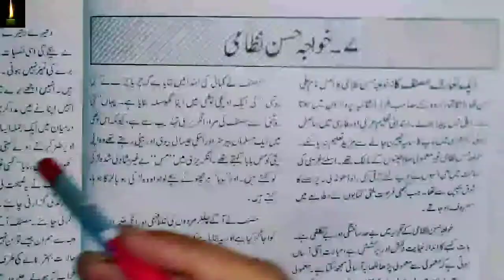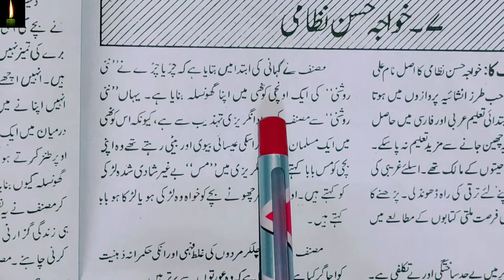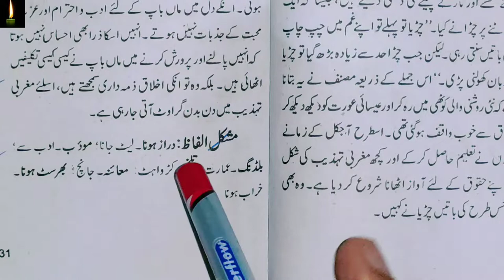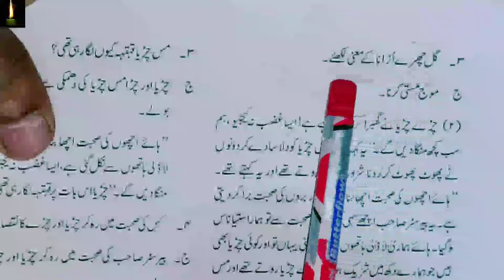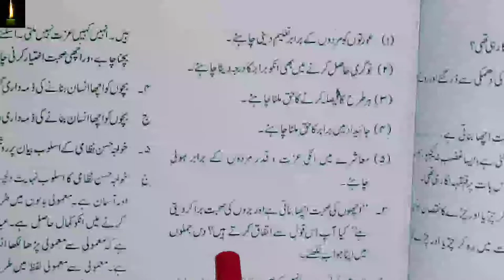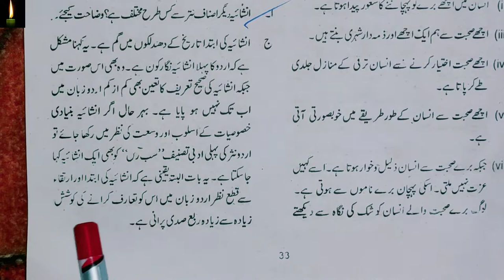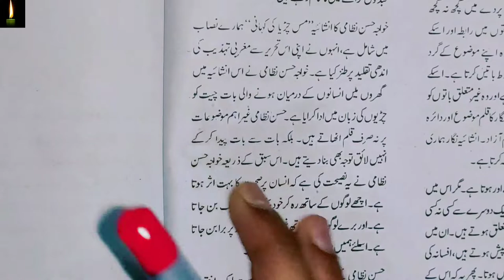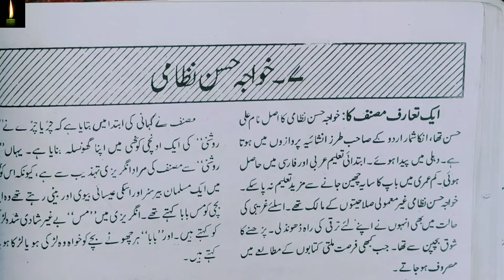NIOS 12TH | URDU | LESSON 7 | MIS CHURIYA KI KAHANI | class 12th nios urdu ch-7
PDF